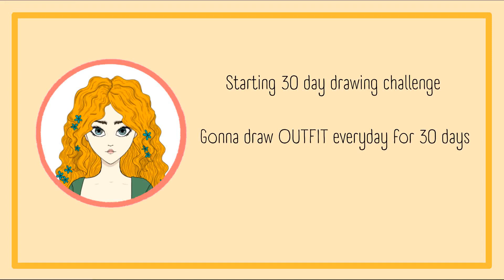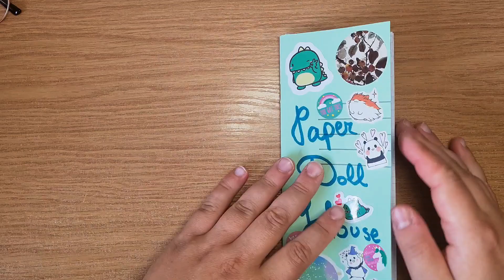Drawing Paper Doll Outfit Everyday For 30 Days / DAY 12 OUTFIT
🔹 Etsy shop

I'm a simple girl drawing paper dolls or just drawing cute stuff. I am in love with paper dolls from a young age, not to play with them, but to create them, create clothes, houses other cute stuff. I want to give children simple fun by playing with them and for themself creating paper dolls, and clothes to help them grow their creative side.